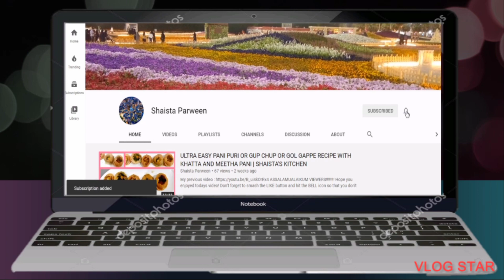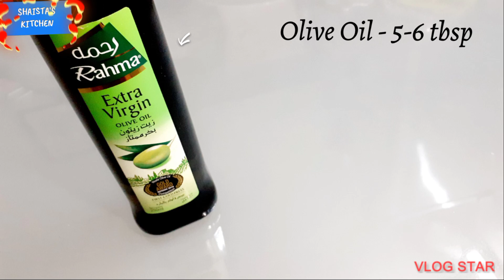THE BEST HUMMUS RECIPE! | INCREDIBLY POPULAR MIDDLE EASTERN DIP & SPREAD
ASSALAMUALAIKUM VIEWERS!

GIVE A TRY TO MY OTHER RECIPES AS WELL!!